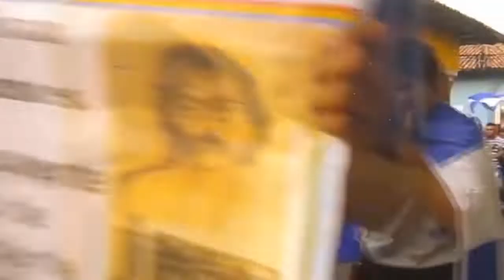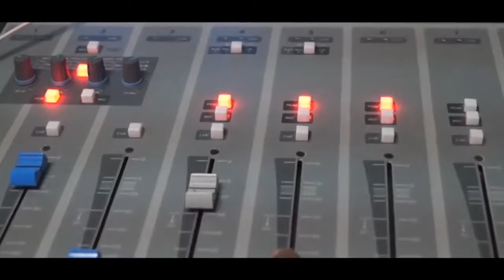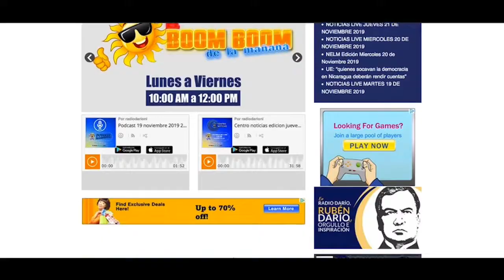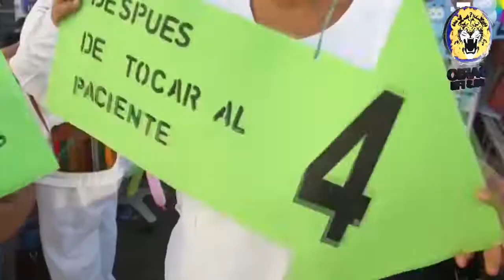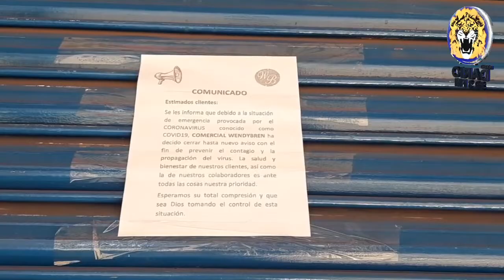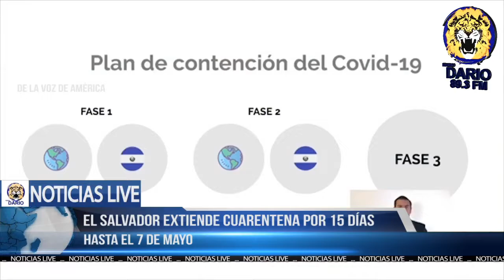NOTICIAS LIVE MARTES 7 DE ABRIL 2020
🔴 TITULARES

✅ Detienen 67 nicaragüenses que pretendían salir de Costa Rica

✅ OPS califica de “inadecuado” manejo de crisis de Coronavirus en Nicaragua

✅ El Salvador extiende cuarentena hasta el 7 de mayo